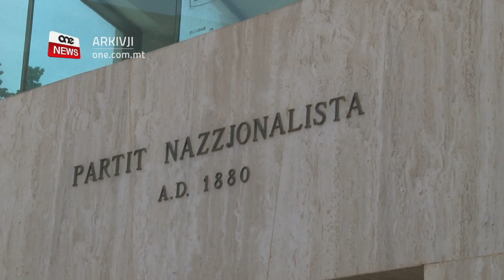FOST DAWK KONTRA DELIA HEMM MIN HU KONTRA COMODINI CACHIA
ONE.COM.MT • U l-kobba bla tarf tal-partit Nazzjonalista kompliet titħabbel hekk kif sorsi qrib il-fazzjoni ta’ kontra Delia qed jgħidu li fost id-dsatax li nhar it-Tlieta li għadda vvutaw kontra Adrian Delia, issa reġa’ bdielhom u mhux beħsiebhom jappoġjaw lil Therese Comodini Cachia għall-kap tal-Oppożizzjoni.

Dan kompla jnissel iżjed paniku fost l-esponenti tal-fazzjoni ta’ Simon Busuttil li jridu jaċċertaw is-saħħa numerika quddiem il-president ta’ Malta.

FILMAT: ONE NEWS

Il-kobba mistennija titħabbel iżjed hekk kif is-sorsi ta’ ONE News fost iż-żewġ fazzjonijiet fil-Partit Nazzjonalista qed jgħidu li hemm deputati fost id-dsatax li sfiduċjaw lil Adrian Delia fil-lejl ta’ bejn it-Tlieta u l-Erbgħa, li biddlu fehmthom.

“Mhux eskluż li hemm numru sinjifikanti u fost id-deputati hemm minnhom li kienu oriġinarjament leali lejn Delia”, saħaq is-sors tagħna li ma riedx jelabora iżjed minħabba s-sensittività tas-sitwazzjoni kritika li jinsab fiha l-kamp tal-Oppożizzjoni.

Nifhmu li meta l-President ta’ Malta George Vella jibda jsejjaħ id-deputati kollha, se jkun hemm minnhom li sfiduċjaw lil Delia f’vot sigriet iżda lil President mhux se jgħidulu li għandhom fiduċja fl-isem propost ġdid ta’ Therese Comodini Cachia għall-Kap tal-Oppożizzjoni.

Bil-kundizzjoni li tibqa’ anonima, persuna qrib il-fazzjoni Delia qalet lil ONE News li dan l-iżvilupp qajjem iżjed paniku fost il-fazzjoni ta’ Simon Busuttil li trid tassigura u ssostni s-saħħa numerika wara Therese Comodini Cachia.

Dan kollu qed jitpoġġa f’kuntest li Claudio Grech kien il-kandidat oriġinali għall-kariga ta’ Kap tal-Oppożizzjoni u li daqq l-irtirata wara li l-affarijiet komplew jikkumplikaw ruħhom u ma riedx joħroġ għonqu f’din il-konfużjoni sħiħa.

Fid-dawl li ttieħed vot sigriet biex ġie sfiduċjat Adrian Delia, il-President ta’ Malta mistenni jitkellem ma’ kull deputat fuq il-bank tal-Oppożizzjoni, inkluż ma’ Marlene Farrugia u Godfrey Farrugia li wkoll kienu ġew eletti f’dik meqjusa bħala l-koalizzjoni ta’ konfużjoni.